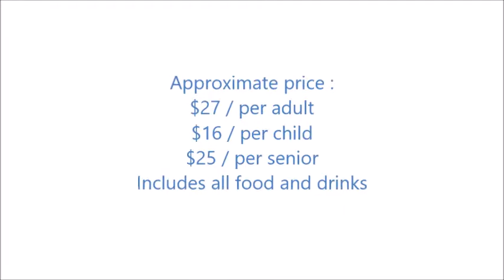Pearl Resort Sunday Brunch Slideshow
The Sunday brunch at the Pearl is top notch!!!

All you can eat seafood including oysters and crab legs, carving station for beef and turkey as well as an omelette station, chocolate fountain and other standards for lunch/breakfast.  Bottomless mimosas and champagne along with coffee and standard drinks.

If you want to spend a little extra but get an out of this world brunch that's worth every penny I highly suggest.
I'm not sure if this is offered in the off-season, however, so if it's wintertime I suggest calling to verify they have it during those months.